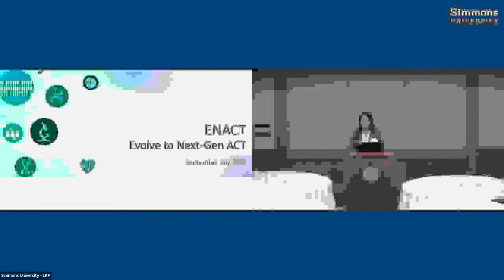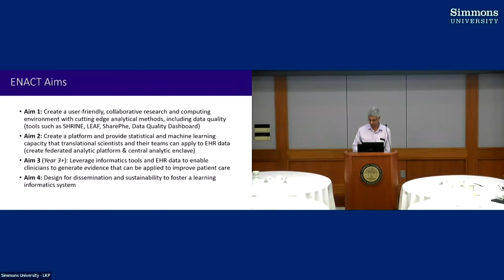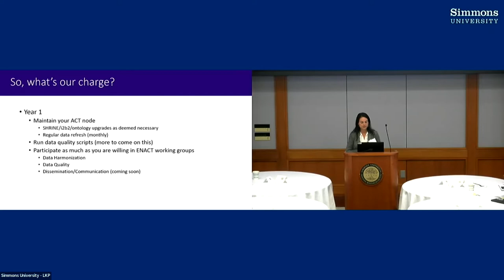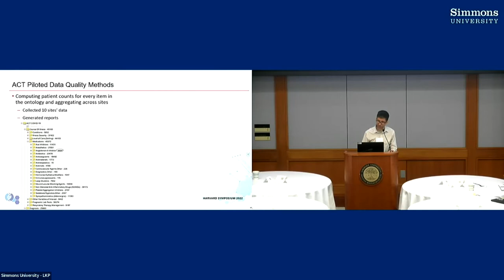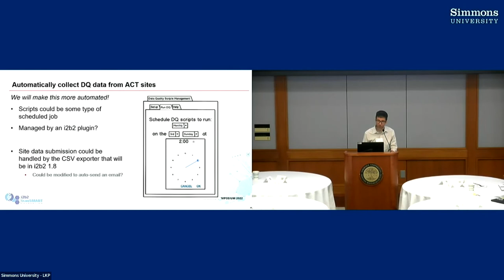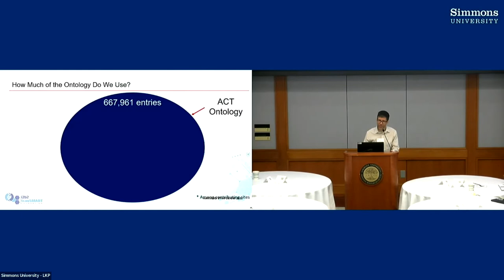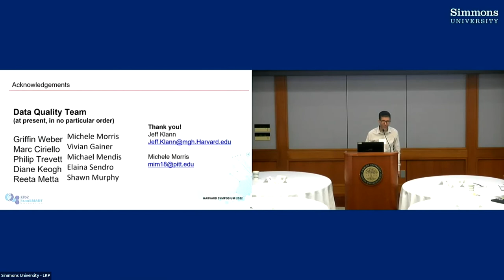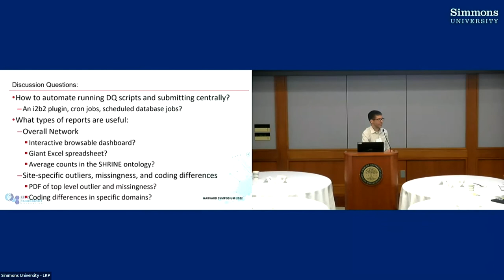4 Day2 ENACT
EnAct Working Group
Shyam Visweswaran, MD, PhD, Associate Professor of Biomedical Informatics at U of Pittsburgh’s Department of of Biomedical Informatics (DBMI)
Michele Morris, Senior Software Architect at DBMI
Jeff Klann, PhD, Mass General Brigham
Elaina Sendro Gano, MS, MBS, ENACT Program Manager, Senior Manager at The Chartis Group

Evolve to Next-Gen ACT (ENACT) builds on the ACT Network platform of more than 140 million patients to support EHR-based research on any disease and condition. This session covers the program’s aims, its data quality goals and how others can become involved with this work.